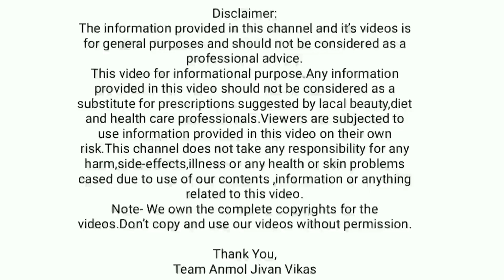डाॅ स्वागत तोडकर घरगुती उपाय / टक्कलवर केस आणणारा उपाय / केसगळती शुन्यच / No hairfall,Hair care tips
डाॅ स्वागत तोडकर (जगप्रसिद्ध निसर्गोपचार तज्ञ) यांनी आपल्या व्याख्यानात सांगितलेले टक्कल पडणे या समस्येवर आणि केसगळती या समस्येवर घरगुती उपाय जाणुन घ्या आणि टक्कलवर ७ दिवसांत केस आणण्यासाठी केसाच्या सर्व तक्रारी बंद करण्यासाठी उत्तम आयुर्वेदिक घरगुती उपाय या व्हिडिओद्वारे जाणून घ्या.

'Anmol Jivan Vikas' या YOUTUBE Channel मध्ये आपले हार्दिक स्वागत.
अनमोल जीवन विकास (Anmol Jivan Vikas) is all about beauty,health and life secrets channel.This channel for a lot of things like beauty tips and care,health tips,beauty benefits and much more for life development.

This video for info‘rmational purpose.Any information provided in this video should not be considered as a substitute for prescriptions suggested by local beauty,diet and health care professionals.Our channel always provides you home remedies or gharguti upchar for different diseases for good health in only marathi language and also in real marathi language.You can get everything and know everything about health care with the help of things and material available in all around.Our channel provides marathi solution,dr swagat todkar health tips in marathi language and treat as a marathi doctor by suggesting different jivan sanjivani health.

Team Anmol Jivan Vikas
डाॅ स्वागत तोडकर घरगुती उपाय / दातदुखी क्षणात थांबवा / तुळशीच्या पानात हे पदार्थ घालुन दातात पकडा

दातामध्ये आणि हिरड्यांमध्ये होणाऱ्या इन्फेक्शन साठी ओन्ली मराठी भाषेत मराठी सोल्युशन अर्थातच घरगुती उपचार जाणून घेण्यासाठी व्हिडिओ संपुर्ण पाहा.
डाॅ स्वागत तोडकर उपाय / टक्कलवर केस आणणारा उपाय / केसगळती शुन्यच / No hairfall,haircare tips,Dr swagat todkar upay